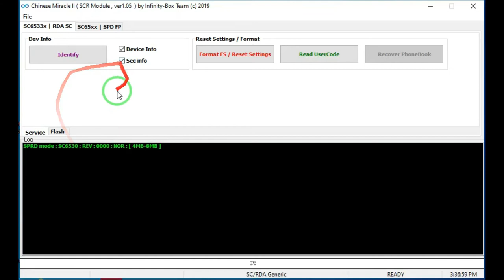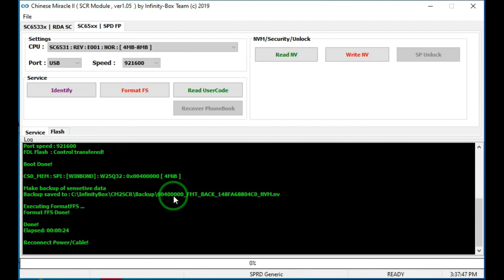Qmobile E600 Music 2020 Auto Off, E600 Music 2020 Boot Key, Lock Remove Formate